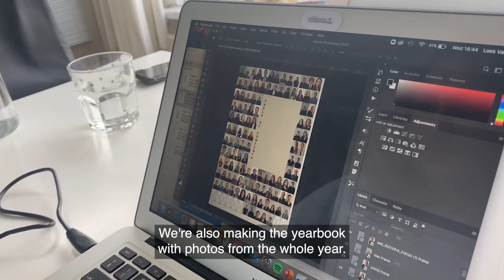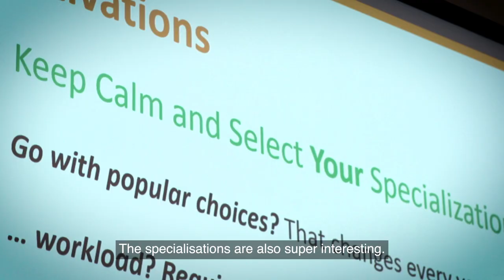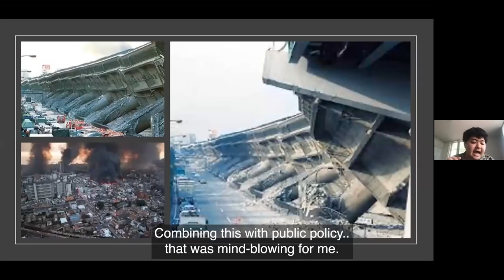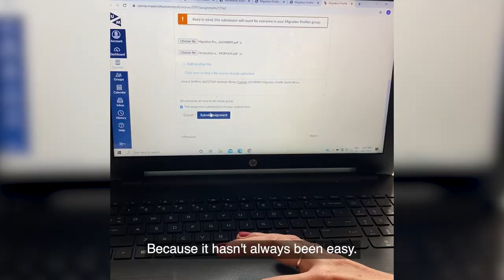DEMOS study association and the MPP community at United Nations University-MERIT (3/3)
DEMOS is the study association of the MSc in Public Policy and Human Development (MPP) at United Nations University-MERIT and Maastricht University. DEMOS provides our students with a community that facilitates social and cultural bonding, professional capacity enhancement, network development, and academic achievement. Watch the video to get a glimpse of all the activities organised by DEMOS for the MPP cohort throughout the Master's programme!

This is the end of year version of the DEMOS video clip. It captures the entire study year from September until June.